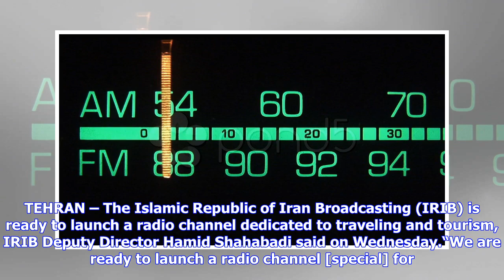Breaking News | IRIB ready to launch radio channel for tourism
TEHRAN – The Islamic Republic of Iran Broadcasting (IRIB) is ready to launch a radio channel dedicated to traveling and tourism, IRIB Deputy Director Hamid Shahabadi said on Wednesday.“We are ready to launch a radio channel [special] for tourism by the beginning of the [Iranian calendar] month of Tir (June 22) [as a pilot project] which could start broadcasting in the national level after a span of three months,” ISNA quoted Shahabadi as saying. He made the remarks during a meeting with Mohammad...